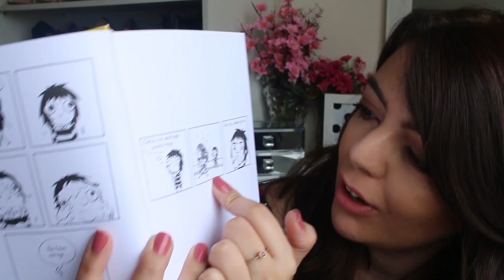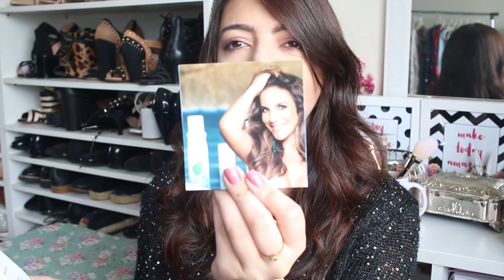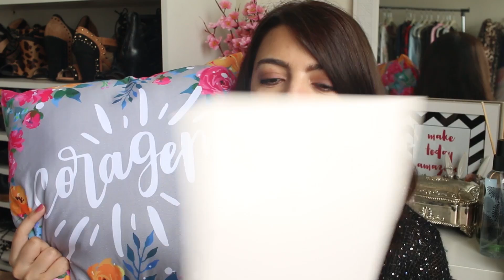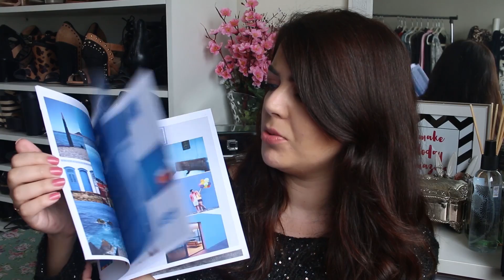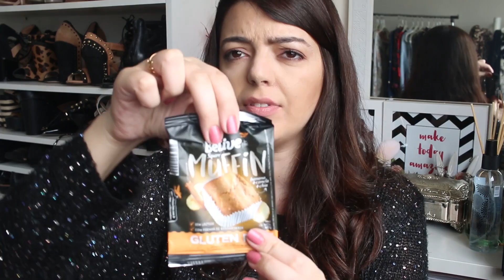Produtos Recebidos - Dezembro #1| Lia Camargo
Makes, tênis, brinquedos de bebê, comidinhas... Vem ver tudo o que chegou no começo de dezembro!

PRODUTOS RECEBIDOS
• Pincéis - Vult
• Livros - Editora Seguinte
• Kit Arruda - The Body Shop
• Xampu e condicionador - Aussie
• Almofada e cookies - MZ ID
• Chocolate e berloque - Vivara e Lindt
• Escovas de cabelo - Condor
• Tênis cromado - Keds
• Batons líquidos - Orna Make Up
•Tinta Azul - Eucatex
• Kit de lâmina de barbear - Gillete
• Gluten Free Box
• Repelente - Avon
• Batons Quem Disse Bere nice
• Kit - SouQ
• Body de Super Mario - Luciana Cunha
• Dinossauro - Bonecos da Lu
• Kit - Lillo
• Brinquedos - Fisher-Price

ESTOU USANDO
• Malha Costume

ME SEGUE!